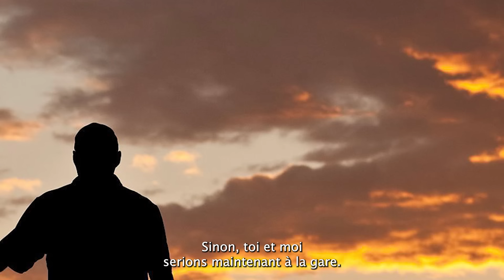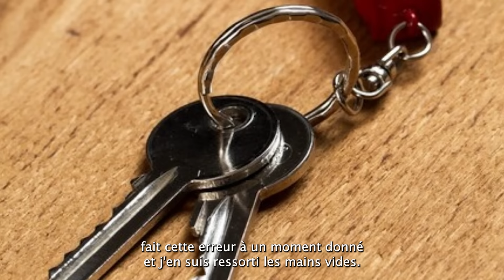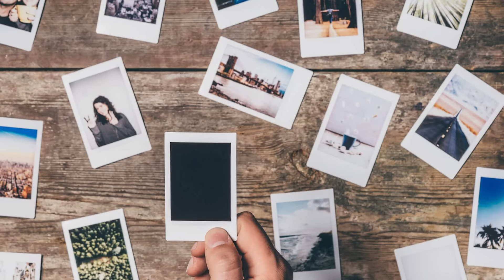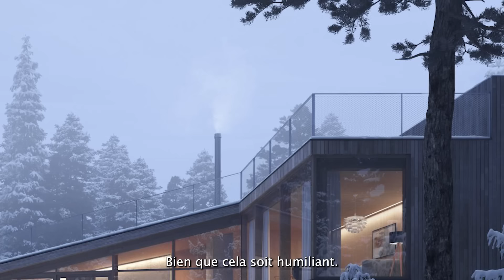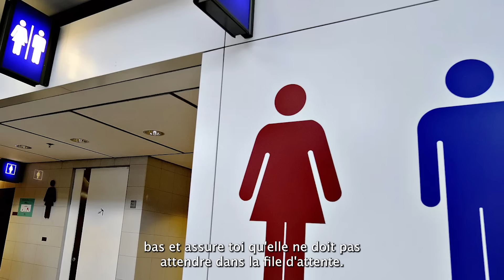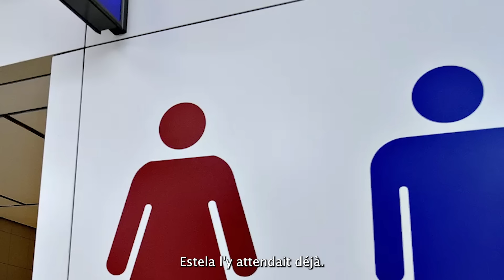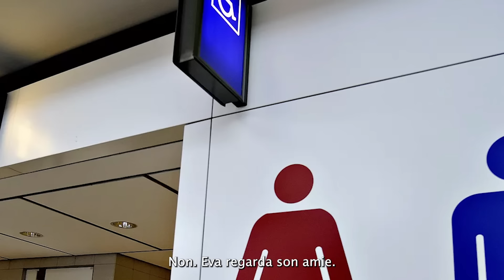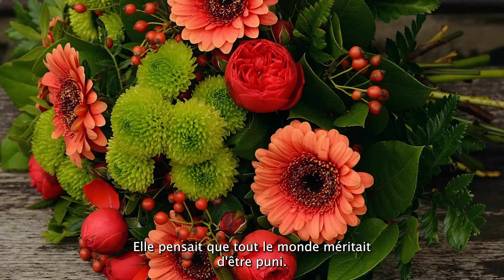Réveillée en sursaut la nuit, Eva vit de la lumière dans le garage. En s'approchant, elle entendit…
C'est une histoire d'amour qui a grandi dans l'ombre du destin. Eva et Federico ont été séparés pendant toute une année pour préserver leur attachement sincère des yeux curieux. Enfin, le destin les a réunis le jour de leur mariage. Ils ont découvert qu'ils étaient faits l'un pour l'autre. En disant "Je t'aime", ils ont ressenti que cela avait toujours été en eux, les mots ne pouvaient tout simplement pas exprimer leurs sentiments. Leur amour était plus fort que le temps et l'incertitude. Ils ont commencé un nouveau chapitre de leur vie ensemble, prêts à affronter tout ensemble. Leur histoire nous rappelle que le véritable amour ne disparaît jamais et trouve toujours son chemin.